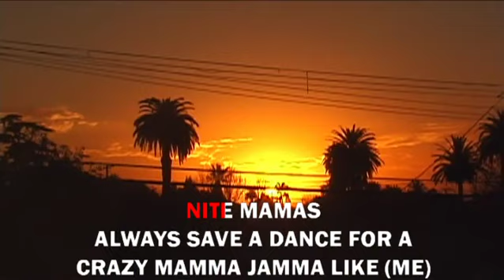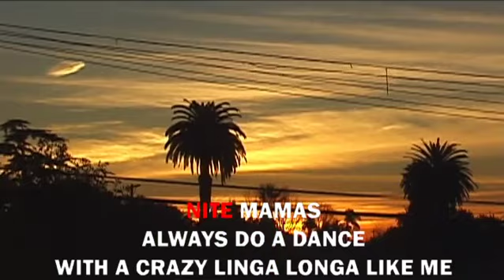KaraokeFun - Nite Mamas